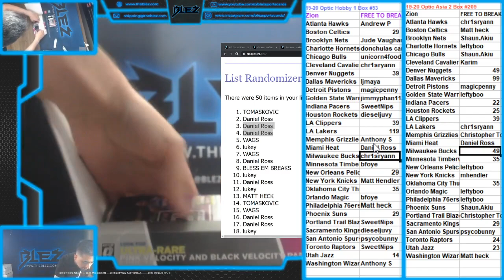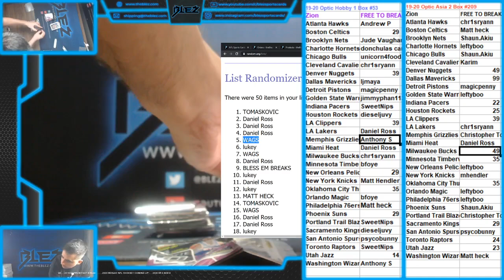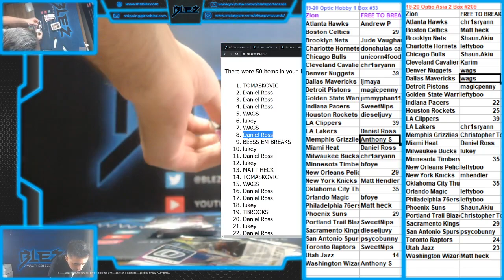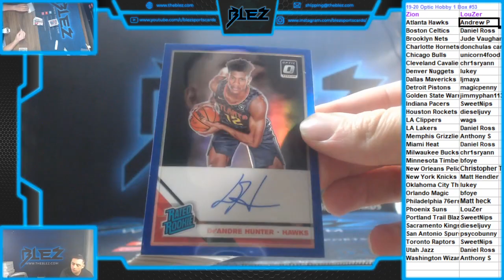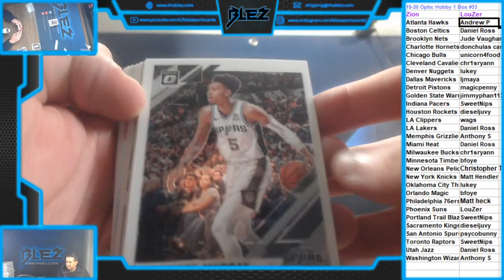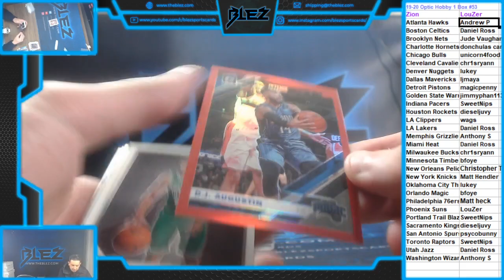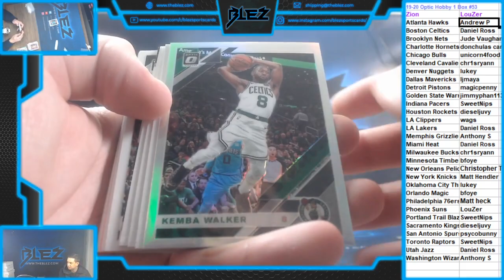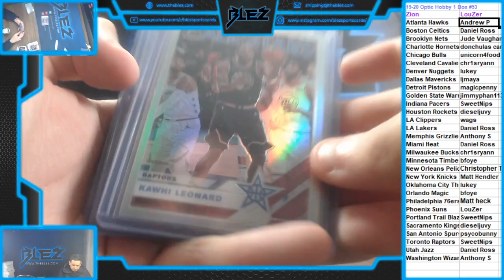2019 20 Panini Optic Hobby 1 Box #53